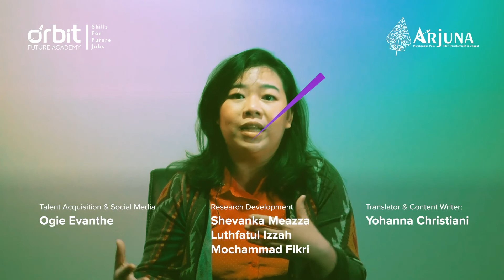Beasiswa Art & Design ke Inggris (Part 2) | Arjuna Program | Art & Design Scholarships to UK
Dalam episode Arjuna kali ini, kita akan membahas tentang Bagaimana Seni dapat Mempengaruhi Masyarakat bersama Vina Puspita (Praktisi dan peneliti seni partisipatoris).

Di sini, Vina menjelaskan apa saja sih yang harus di persiapkan untuk apply beasiswa LPDP?
Nah Vina akan cerita perjalanan pendidikannya dan membagikan tips untuk mengejar beasiswa nih!

Vina Puspita adalah seniman dan peneliti seni asal Indonesia yang fokus pada praktik-praktik sosial seni komunitas dan seni partisipatoris. Ia menyelesaikan pendidikan Seni Rupa di Institut Seni Indonesia (ISI) Yogyakarta, dan Arts and Learning di Goldsmiths University of London. Saat ini Vina sedang menempuh pendidikan S3 School of Creative Arts di University of Lincoln, UK, dengan fokus penelitian pada seni partisipatoris untuk pembangunan perdamaian - Mobile Arts for Peace)

0:03 - Education Journey
1:08 - Motivasi kuat untuk terus melanjutkan pendidikan
2.00 - Perjalanan mendapatkan beasiswa LPDP
3:04 - Tips mendaftar LPDP

Team:
Art Director & Research Development: Aldy Salim
Director of Photography & Editor: Glen Lumimuut Terok
Research Development: Shevanka Meazza, Luthfatul Izzah, & Mochammad Fikri
Translator & Content Writer: Yohanna Christiani